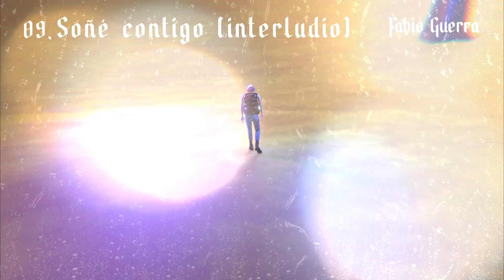Fabiø Guerra - soñé contigo [Lyric Visualizer]